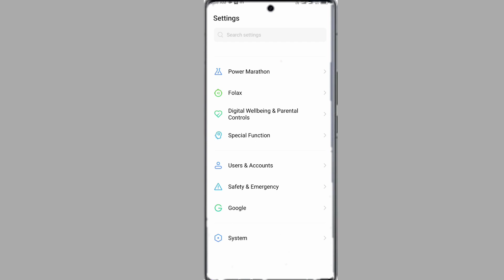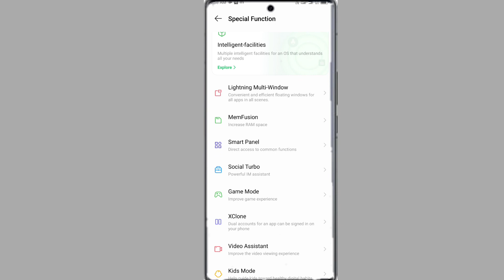infinix Gt app clone setting | infinix Gt app dual kaise banaye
App Clone Setting Infinix GT 5G
Infinix GT Phone Me App Clone Kaise Kare
How To App Clone Setting Infinix GT 5G
Infinix GT Phone Me App Ko Clone Kaise Kare
How To App Clone Setting Infinix GT
How To App Clone Infinix GT 5G
Infinix GT 5G Clone App Setting

My Camera

My Trypod
My Light